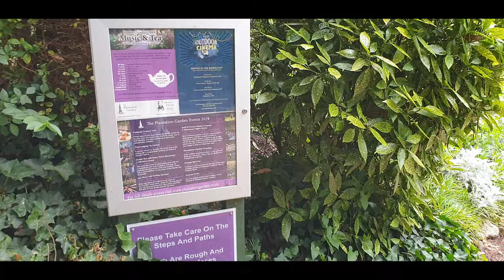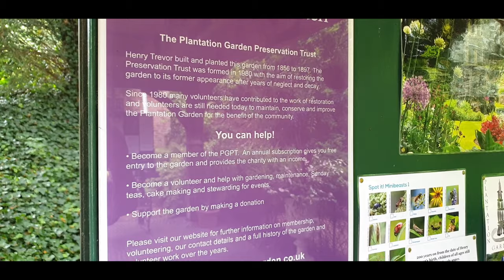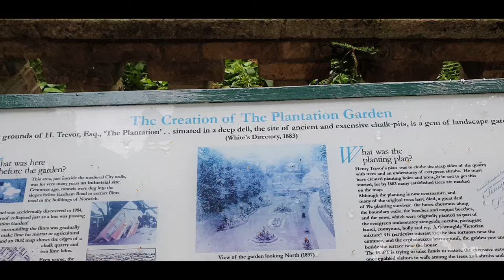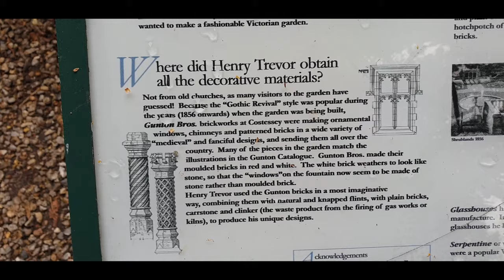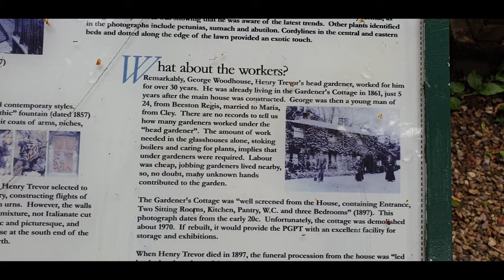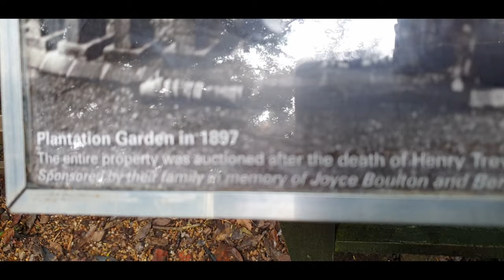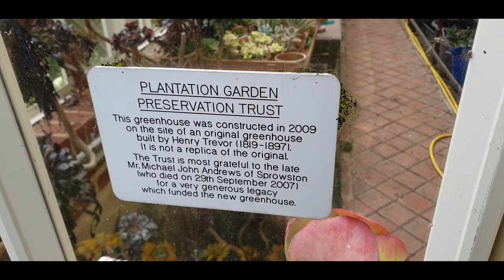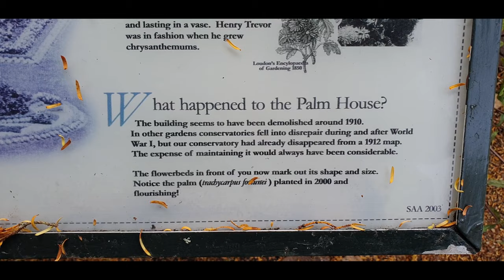Plantation Garden, Norwich.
This is the Plantation Garden in Norwich.

This video was taken before the virus outbreak in July 2019.
As we can't get out these days it's a good time for me to upload some of these older videos.

The Plantation Garden is a restored Victorian town garden located off Earlham Road, Norwich, Norfolk. As of 2016, visitors are asked to pay £2 to visit the garden, which is open daily throughout the year.
The Garden:
The Plantation Garden is a restored Victorian town garden, maintained by volunteers, located in a former chalk mine in Norwich. It includes a gothic fountain, flower beds, lawns, woodland walkways, rustic bridge, Italianate terrace, ‘Medieval’ terrace wall; and hundreds of architectural details fashionable in the mid 19th century. This idiosyncratic creation was described by The Telegraph as "a tycoon's folly".
History:
The Plantation Garden, located at 4 Earlham Road, Norwich, was established 140 years ago in a 3-acre abandoned chalk quarry by Henry Trevor, a Norwich shopkeeper. Over a period of forty years the gardens became a showpiece that featured terraces, water features and rockeries surrounded by a large fountain, all styled on Italian Renaissance designs. It once featured eight glasshouses. The design may have been influenced by the architect Edward Boardman, who worked for Trevor on other projects.
After Henry Trevor died in 1897, the gardens slowly became neglected. After falling into complete disrepair after the Second World War, the garden was abandoned until 1980, when the Plantation Garden Preservation Trust was set up, with the aim of rescuing the garden and keeping it open in a restored state for the public to access. The art historian, Roy Strong, is a patron of the trust.
In April 2016, the garden was forced to close temporarily as a result of structural damage to the terrace wall, following the collapse of an old mining tunnel in Earlham Road. The garden reopened on 23 April 2016. After three sinkholes opened up near the garden, Norwich City Council arranged to carry out underground probing work at the site, which was planned for 31 January 2017. Entrances to the garden were sealed off on 28 January. After further safety tests the garden reopened to the public on 15 March 2017.